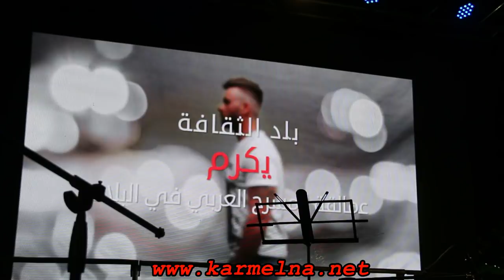اجتماع شبابي بمناسبه عيد ميلاد الرئيس ابو يوسف رفيق حلبي 12.10.2018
داليه الكرمل